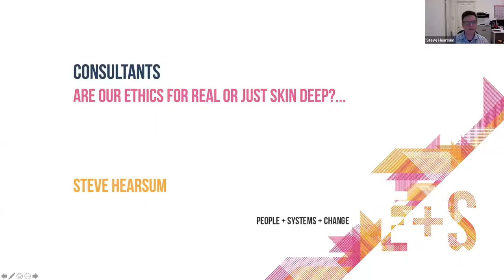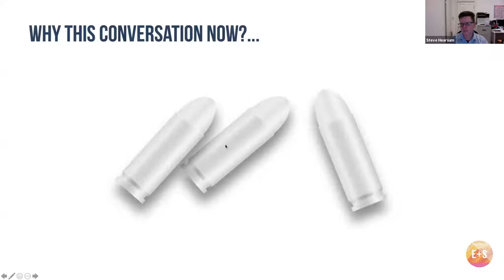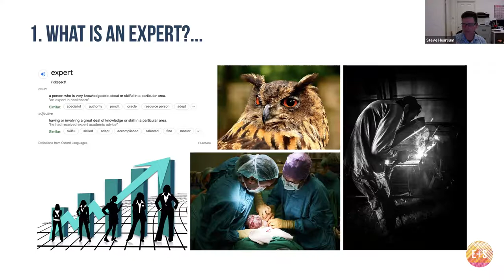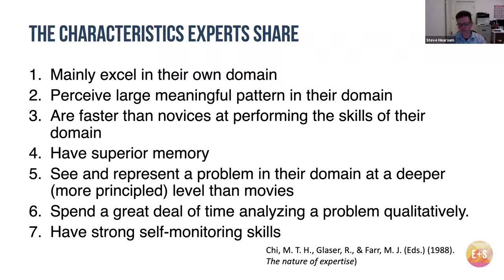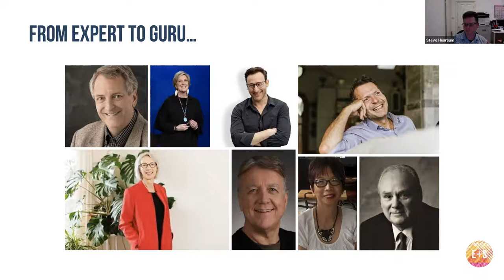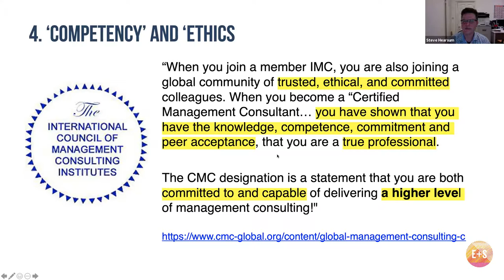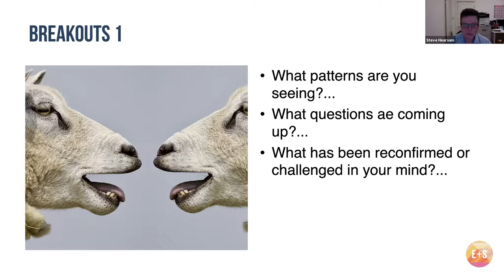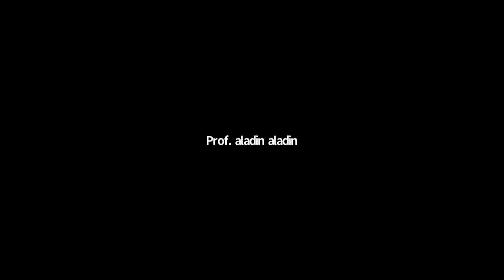Consultants: are our ethics for real or just deep skin?…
This was a talk followed by discussion I gave as part of the Tavistick Institute For Human Relations lunchtime series on Wednesday, 10 November 2021.  Consultants all have ethical lines to tread – that almost seems self-evident. Ask a consultant if they have ‘ethics’ or ‘values’ they work to and the answer will be a resounding yes.

Drawing on my own experience and research as a consultant, I reflected on my personal ethical conundrums. I then invited others to do the same, asking them to reflect on their own consultancy practice, particularly when comparing the work of independents and boutique consultancies with the apparent ‘evils’ of big consulting firms.

We are all at risk of functional collusion, the only question is whether we are aware of that and are prepared to do anything about it.